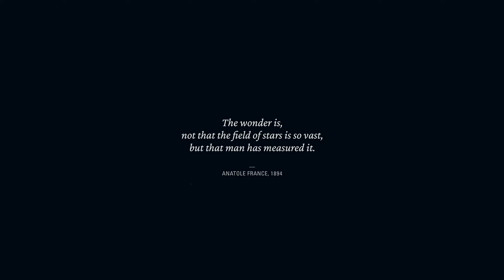Starfield Official Gameplay Reveal | The Wait is Over !!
We all have been waiting for this. Bethesda has finally dropped its most awaited game title Starfiled official Gameplay. After many setbacks and postponed many times the star is back. We are seeing third persona and first person shooting and more than 1000 planets to explore. It certainly is going to be heaven for nerds. Enjoy this gameplay